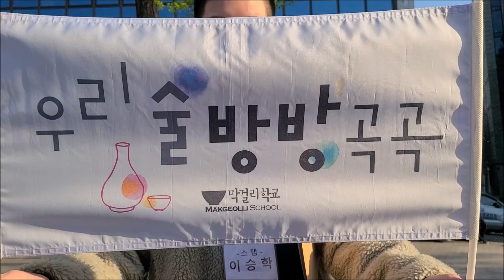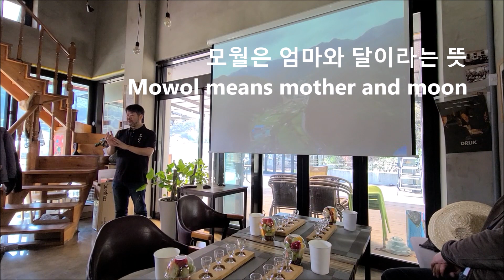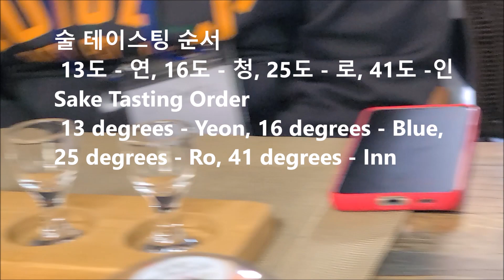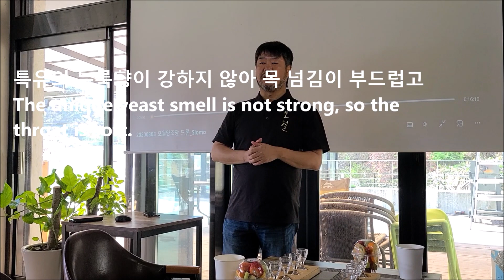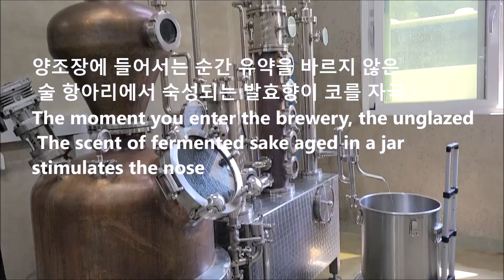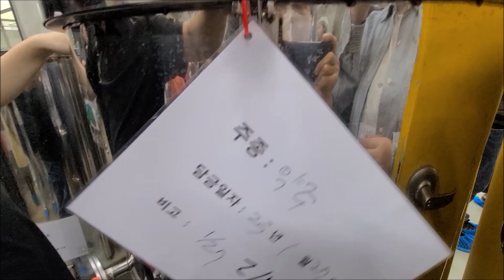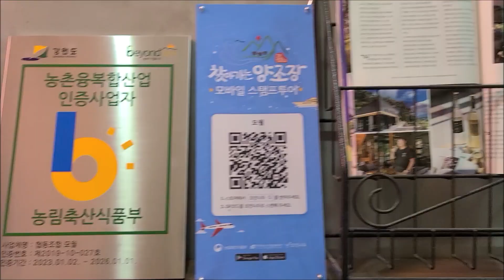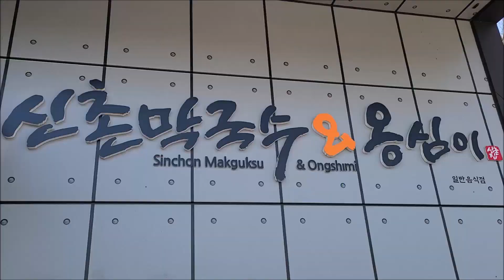모월 양조장 견학 l 막걸리학교 l 우리술방방곡곡 23.04.08 우리술품평회 2020 대통령상수상 l Mowol Brewery President's Award 미각교육전문가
한국 소주의 변모와 모월의 김원호 대표에게
원주 쌀 토토미 품종 ( 삼광 )으로 만드는 제조과정과 양조장을 둘러보고
모월 카페에서 술 테이스팅 체험을 하였습니다.

인공 감미료 첨가물 한방울 들어가지 않은 전통주 모월
누룩만을 사용한 증류주로 깔끔한 맛이 특징
원주 쌀로 씻은 쌀을 불려 고두밥을 짓고 이것을 식혀 물, 누룩과 섞어 발효한다.
모월 양조장에 들어서는 순간 유약을 바르지 않은 술 항아리에서 숙성되는 발효향이 코를 자극한다.

우리 술 품평회 2020
장원 급제 대통령상 수상
증류식 소주의 참맛
술이 입안 전체로 퍼지는
알싸한 느낌이 전신을 타고 흐른다.
놀라운 것은 발효실에서
술 테이스팅을 하는데
꽃향기 나는 와인의 맛으로
남아공 케이프타운
와이너리에서 맛보던
와인의 맛을 기억하게 한다.
모월 카페에서
모월의 술 스토리텔링과
술맛을 테이스팅 하며
13℃ ~ 41 ℃까지 6개의
증류식 소주와
프리미엄 약주를 맛보다.
모월의 양조장에서
100L 증류기에서
바로 나오는 70℃의
따끈한 증류주를
맛보는 특별한 짜릿함
모월 카페에서
예술인들이 펼치는
콘서트가 기다려진다.

The Transformation of Korean Soju and Mowol CEO Kim Won-ho
Tour the manufacturing process and brewery made with Wonju rice Totomi (Samkwang)
We had an alcohol tasting experience at Mowol Cafe.

Mowol, a traditional liquor that contains no artificial sweeteners or additives
It is a distilled liquor made only with yeast and features a clean taste.
Rice washed with Wonju rice is soaked to make godubap, cooled, mixed with water and yeast, and fermented.
The moment you step into Mowol Brewery, the scent of fermentation in an unglazed sake jar stimulates your nose.

Our liquor fair 2020
Received the Presidential Award for Manor Examination
The true taste of distilled soju
Alcohol spreads throughout the mouth
A warm feeling runs through the body.
Surprisingly, in the fermentation room
I'm doing a wine tasting
With the taste of floral wine
cape town south africa
tasted at the winery
It reminds me of the taste of wine.
at Mowol Café
Mowol's liquor storytelling
Tasting sake
6 from 13℃ to 41℃
distilled soju
Taste premium yakju.
At the brewery in Mowol
in 100L distiller
70℃ coming out right away
hot distilled beverage
A special thrill to taste
at Mowol Café
performed by artists
The concert awaits.

Thank you for Subscrib  & Like